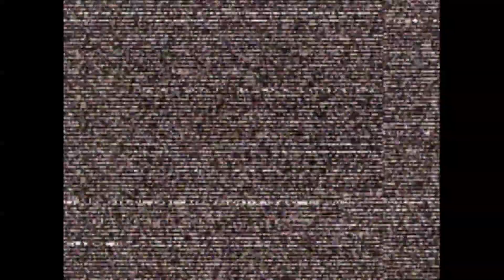#15【CAPCOM VS. SNK 2】色あせない夢。終わらない奇跡。/ARCADE MODE 3 on 3 MATCH【DC 対戦型格闘プレイ動画】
使用キャラクター(神・豪鬼、豪鬼、ギース・ハワード(ゴッドルガール撃破、NO CONTINUE))

難易度(8)
GROOVE SELECT(C -GROOVE)
OPTION MODE(GAME OPTION(DIFFICULTY以外の項目デフォルト設定))
制限(前転キャンセル)
使用ハード(HKT-3000－RetroTINK-5X Pro)
使用コントローラ(CUH-ZCT2J)

【CAPCOM VS. SNKシリーズ再生リスト】

【ゲーム概要】
色あせない夢。終わらない奇跡。

GROOVEを選べ！RATIOを決めろ！
様々なプレイスタイルを演出する6つの「GROOVE」。
チーム戦略の面白さを加速する「FREE RATIO SYSTEM」。
進化したプレイアビリティに驚愕せよ！

CAPCOMとSNK夢の競演
メーカーの枠を超え、戦士たちが激突！
世界中の格闘ゲーマーの夢が叶う、究極のコラボレーション！
2D対戦格闘の集大成を体感せよ！

対戦が熱い！演出が熱い！
息を呑む、間合いの攻防。一発逆転を狙う、コンボの応酬。
命を吹き込まれたキャラクターたちの、感動の演舞に酔う。
触れるほどに深まる愛を、その手に感じろ！

【製品情報】
タイトル：カプコン バーサス エス・エヌ・ケイ ツー ミリオネア ファイティング ツーサウザンドワン/CAPCOM VS. SNK 2 MILLIONAIRE FIGHTING 2001/Capcom vs. SNK 2: Mark of the Millennium 2001